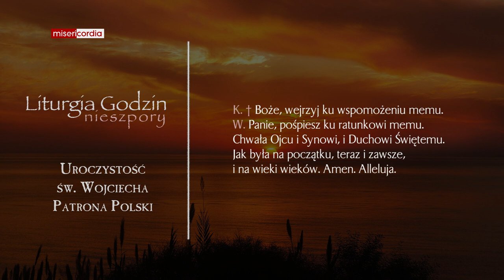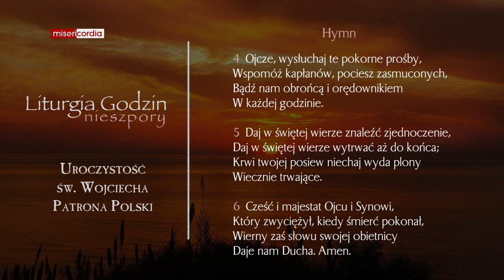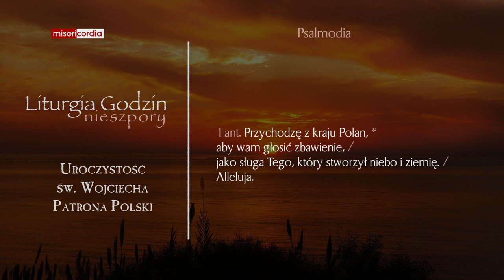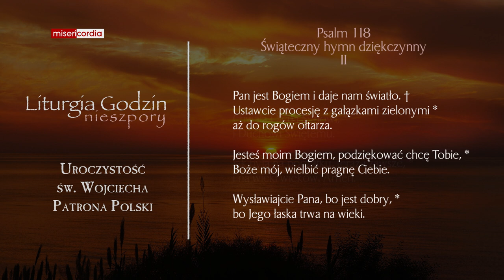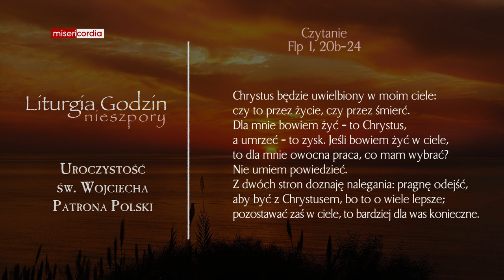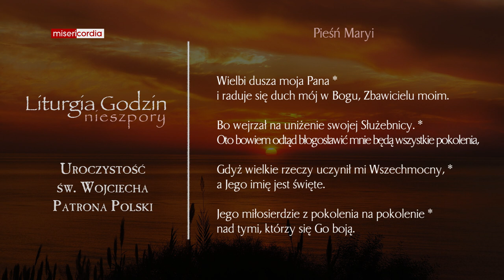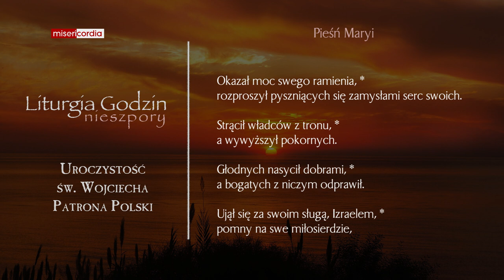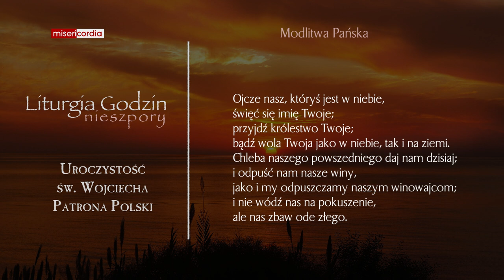Liturgia Godzin | I Nieszpory | Uroczystość św. Wojciecha, Patrona Polski